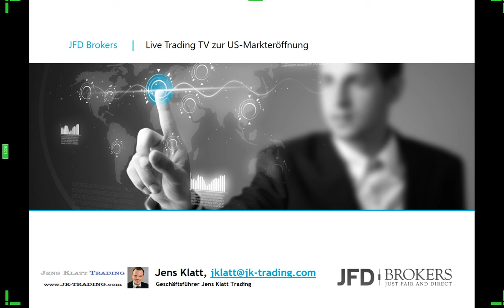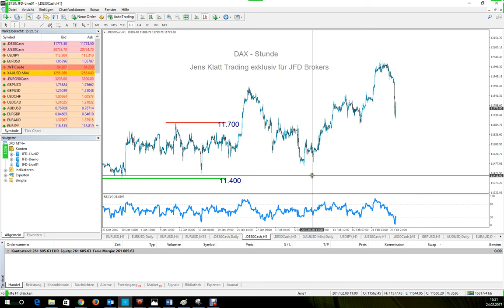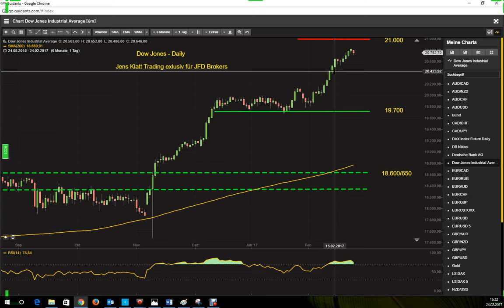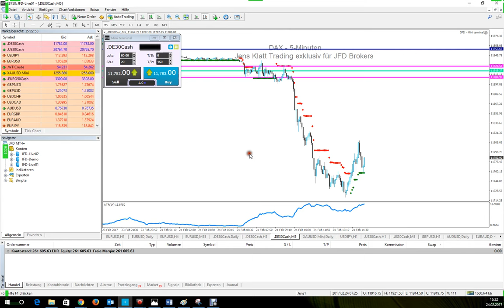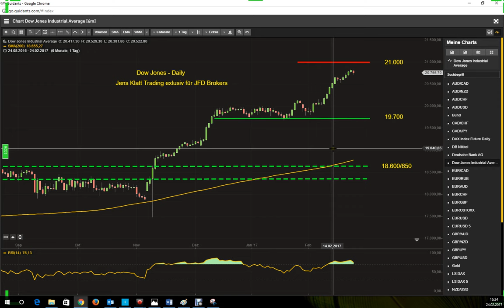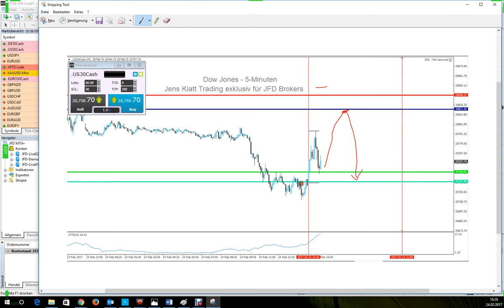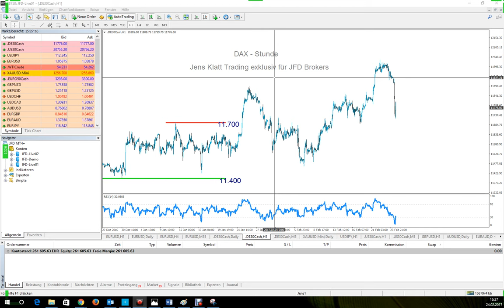Dow Jones stabilisiert oberhalb von 20.700, aber wirkt angeschlagen